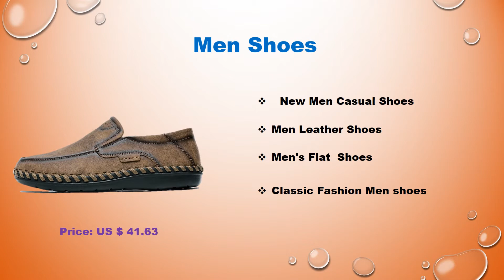Top 5 Best Shoes For Men | Best Shoe Collection for men in 2019-20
1. Genuine Leather Shoes Men Cow Leather Casual Shoes Male
         Outdoor High Quality

     2. Famous Brand Sneakers Outdoor Shoes Slip On Flat Shoes
        Male Footwear Men Shoes Quality Leather Men Moccasins
        Shoes

     3. Leather shoes Classic fashion mens casual shoes Spring
         Breathable men Loafers Autumn men's flats shoes

     4. Leather Casual Shoes Men Loafers Slip-On Men Shoes Flats
         Comfortable Men Autumn Shoes

     5. Men Flats Shoes Summer Breathable Casual Shoes Men
         Loafers Slip On Driving Shoes

 thanks you  watch,Top 5 Best Shoes For Men | Best Shoe Collection for men in 2019-20 video .